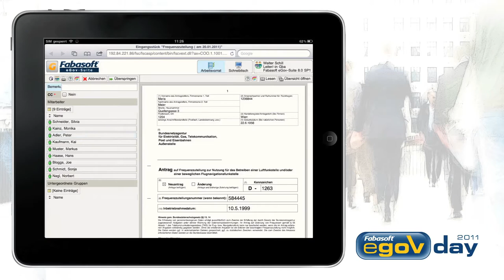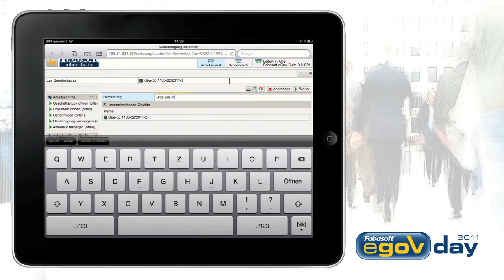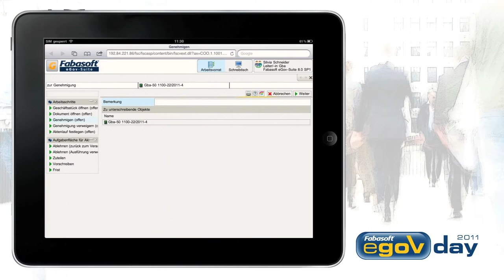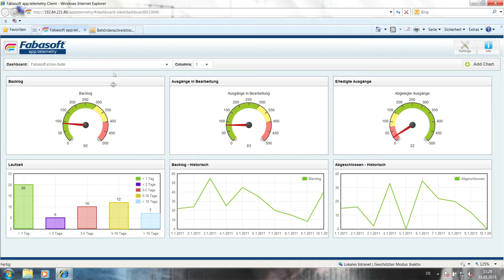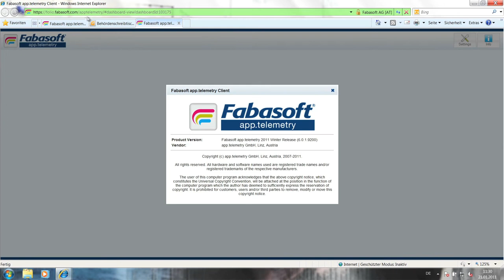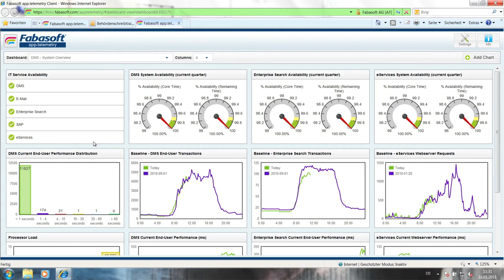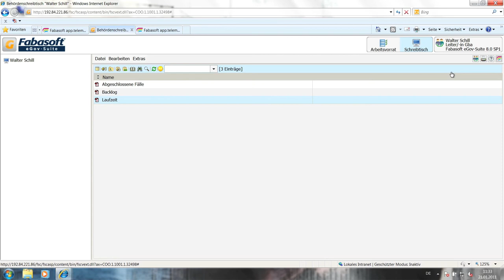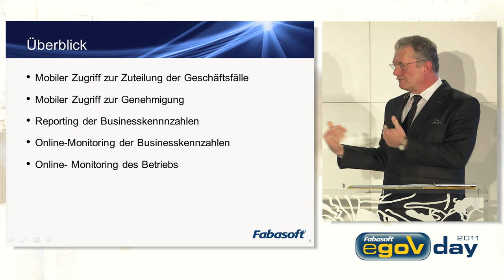Mobile Geräte in der Verwaltung - egovday 2011 München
Walter Schill (Fabasoft) und Moderatorin Silvia Schneider zeigen am egovday 2011 in München, wie mit iPad und Fabasoft eGov-Suite 8SP1 die Arbeit von unterwegs für Führungskräfte zum Kinderspiel wird, und wie man mit App.Telemetry die Performance der eigenen Institution immer im Blick hat.